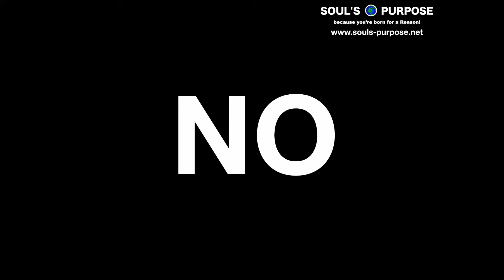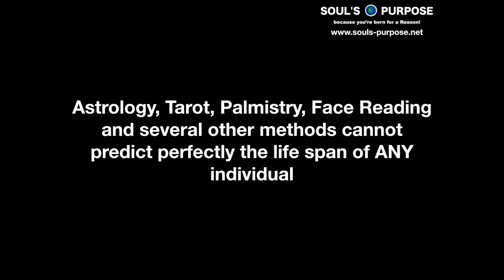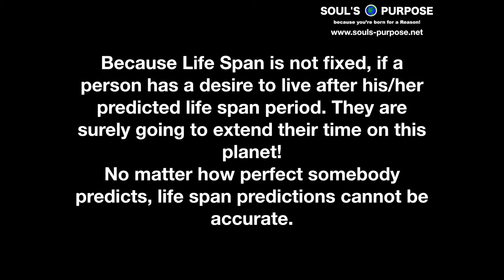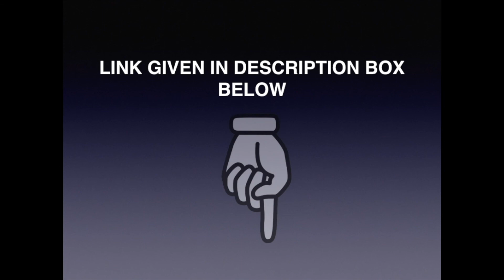Life Span Predictions(in Hindi)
Kya ayushya ke phalkathan sach hote hai? agar aisa hai to log kaise ayusha khatam karne ke baad bhi jeete rahte hai..